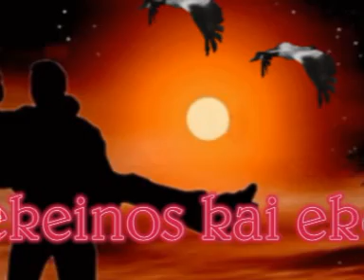to pathos ekeinos kai ekeinos by aggelos summer 2009